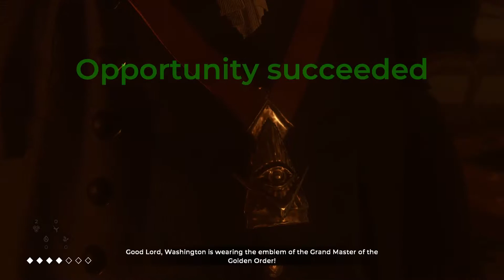The Council Episode 1 - The Mad Ones - Walkthrough Gameplay Part 2 - No Commentary (PC)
The Council Episode 1 - The Mad Ones Walkthrough Gameplay - No Commentary PC 1080P 60FPS.